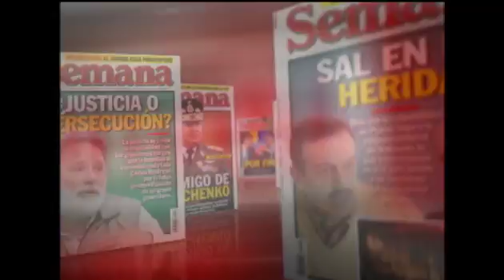Marta Lucía Ramírez ¿parte de la estrategia uribista para frenar la reelección de Santos? - Parte 5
EleccionesColombia A raíz de la decisión tomada por el Partido Conservador de elegir a Marta Lucía Ramírez candidata única a la Presidencia, algunos partidos políticos se verán obligados a hacer cambios en sus estrategias de campaña.

Debaten junto a María Jimena Duzán: José Félix Lafaurie, presidente de FEDEGAN; Juan Manuel Galán, senador. Candidato al Senado por el Partido Liberal; Claudia López, candidata al Senado por la Alianza Verde; Roy Barreras, senador. Candidato al Senado por el Partido de La U; y Juan Mario Laserna, senador. Candidato al Senado por Partido Conservador.